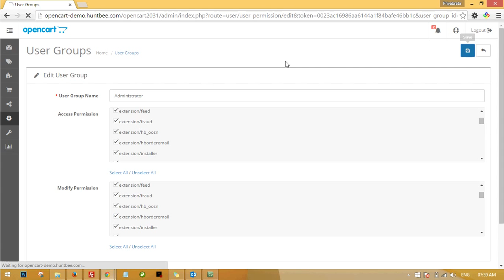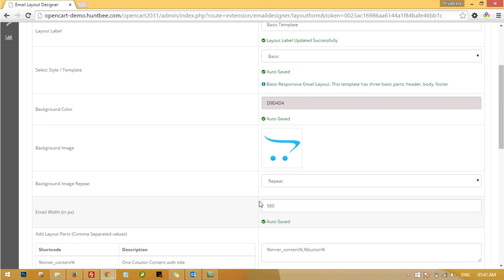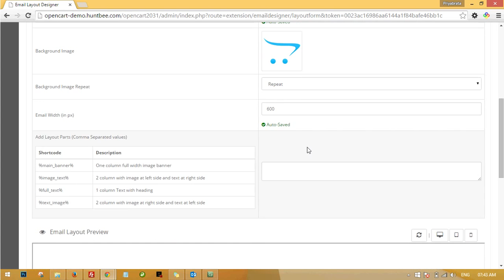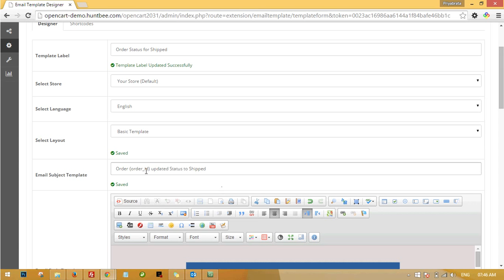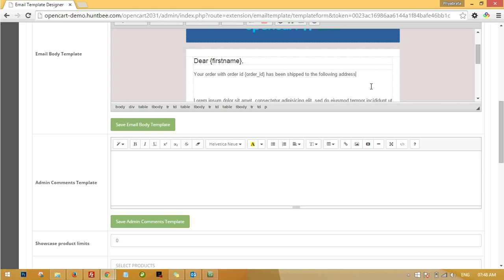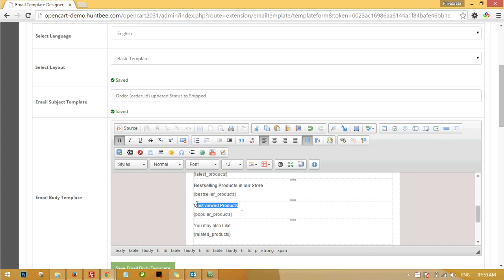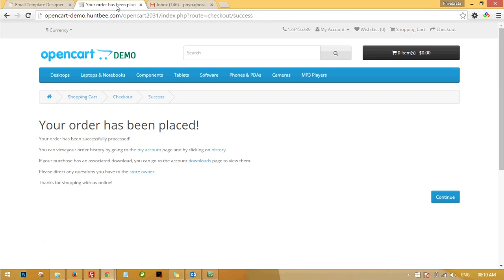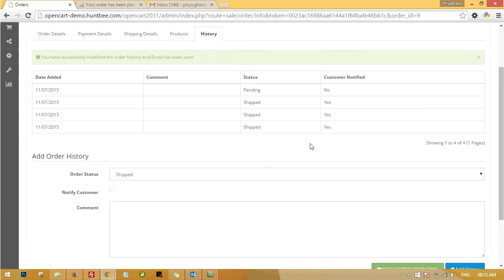Email Template Designer PRO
Create beautiful email responsive layout and email responsive template with this amazing simple to use extension. This extension is designed user friendly such that anyone can use this with complete ease. This is an advanced version of one of the best selling extensions in opencart "Professional Order Status Email Designer".
Main Purpose of this Extension:
You can design/create wide range of templates with the help of available shortcodes (variables) and assign templates to particular opencart mailing functions.
Create HTML Email templates for Customer Order Confirmation Email
Create HTML Email Templates for Customer Order Status Notification Email
Create HTML Email Templates for Customer Account Emails

Extended Purpose of this extension:
Since you can create/design unlimited email templates, you can assign these templates to any of the sending emails. You can use these templates for sending Newsletters to your customers as well.

Modes of this Extension:
There are 2 modes:
Email Layout Designer
Email Template Designer

Create Unlimited Email Layouts with the predefined layout styles
Create unlimited Email template using the designed Email Layout.
(You can create unlimited number of Email Templates with a created Email Layout)

Other Cool Features of this Extension:
You can list out cross Selling Products (Popular Products, Latest Products, Related Products, Best-Selling Products) in the Customer Order Status Emails.
You can also List your Custom List of Featured Products in the Customer Order Status Emails.
[These are Proven Methods of increasing your website conversion rate. Effective Marketing & Advertising at Zero Cost]

Layout Styles
HuntBee OpenCart Services will be releasing the Layout Styles (Premium and Free) and you can install these styles with ease. This will not affect any existing templates.

Email Preview
We have the option of Email Design Preview and Email Template Preview. The preview has three options
Desktop Mode
Medium device Mode (Tablet)
Small Device Mode (Mobile Phone)

Multi-language supported
Multi-Store Supported
Requires VQMOD 2.x.

This extension also supports "Shipment / Courier Details Tracker" extension using which you can send delivery service information and tracking ID via email